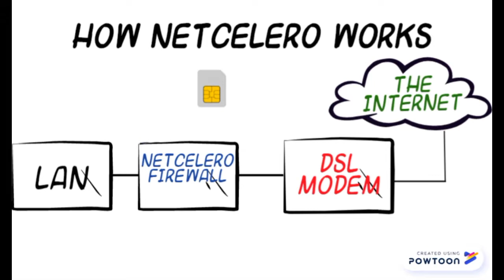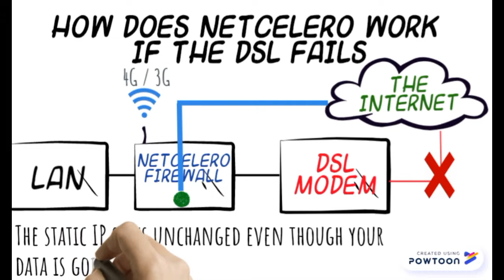Netcelero Public Static IP - how it works!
A simple video to explain how Netcelero works - and ensure a Netcelero Customer can always work too! No time for downtime!